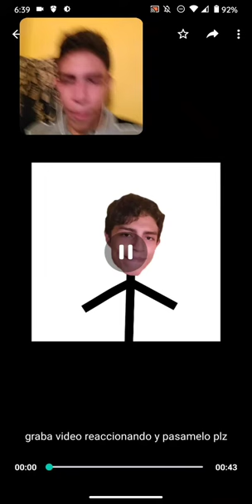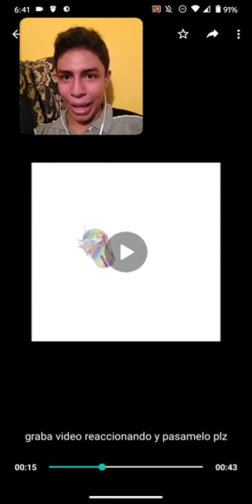¡No a las cucarachas voladoras! | Kisu Reacciona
Que onda gente! el dia de hoy reaccionaré a un video que me hizo un amigo, aclaró que el audio no me pertenece y no encontré a su creador para dale los créditos ;-;
El video edit lo hizo mi amigo, aquí dejo también sus redes.